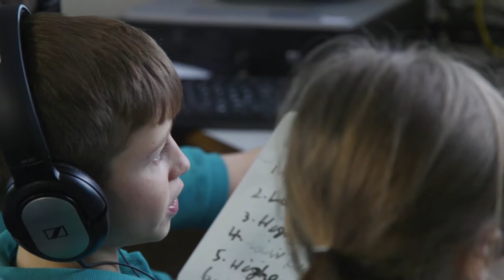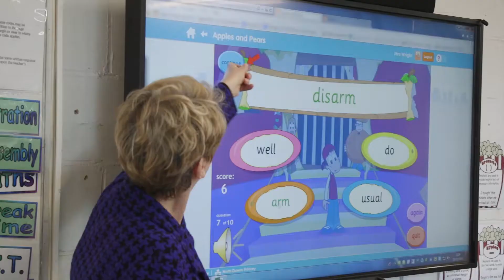EducationCity & Lesson Planning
EducationCity supports teachers when it comes to lesson planning, and can help you keep your plans streamlined with the curriculum you teach to.